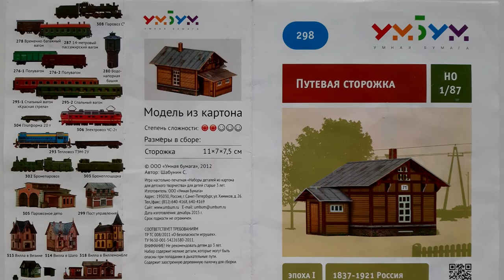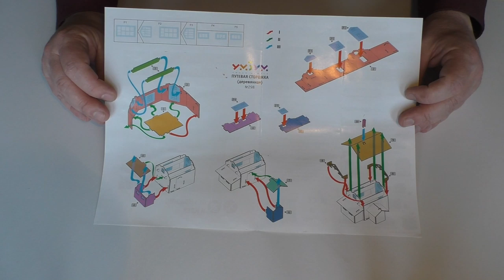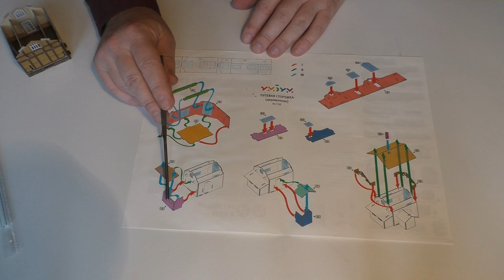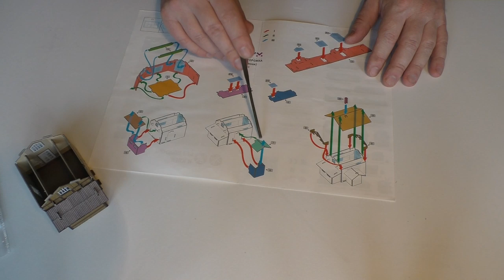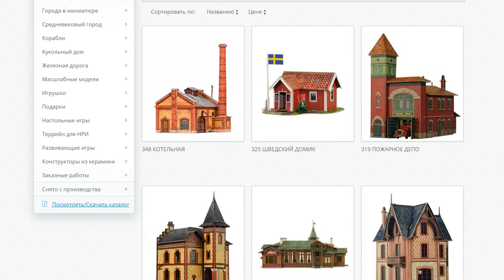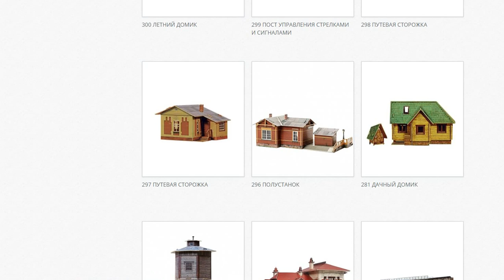А Вы слышали о Путевых сторожках? Строим макет "По бюджету" / Building an inexpensive Layout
Дорогие друзья!
 Путевые сторожки - очень интересная тема! А модель домика интересна вдвойне!
Вот мы и попытаемся построить такую Сторожку, а заодно, узнать о них побольше.
Dear friends!
Travel gatehouses are a very interesting topic! And the model of the house is doubly interesting!
So we will try to build such a Lodge, and at the same time, learn more about them.
Сайт компании "Умная бумага", на котором всегда можно заказать интересные модели и строить прекрасные макеты:
Ссылка на аккаунт "Заповедная магистраль", откуда были взяты некоторые сведения о Путевых сторожках:
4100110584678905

а также WebMoney:
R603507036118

Большое спасибо!